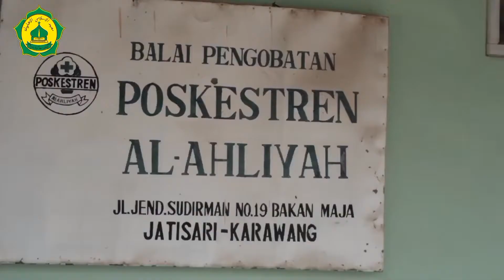OPOPA20320 | AL-AHLIYAH | YASRI AULAWI | KAB. KARAWANG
AUDISI2 | OPOP2020 | OPOPA20320 | AL-AHLIYAH | YASRI AULAWI | KAB. KARAWANG | Makanan | Scaleup | DARUL ARQAM